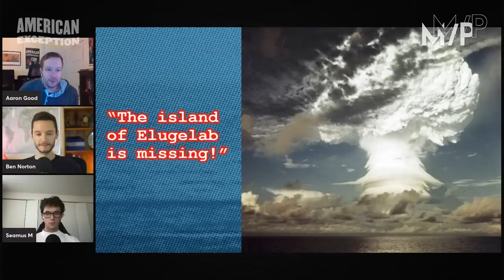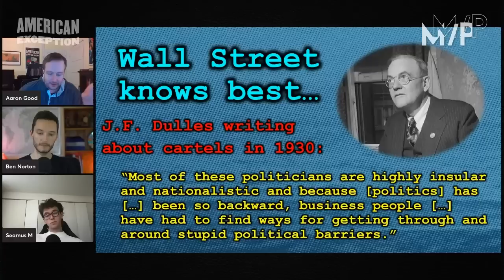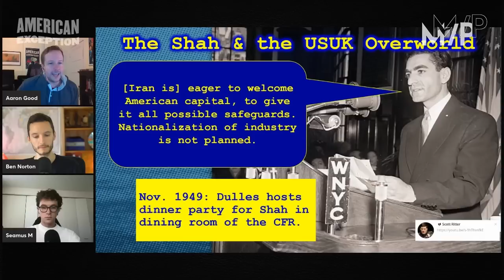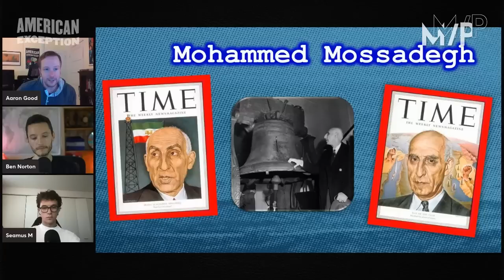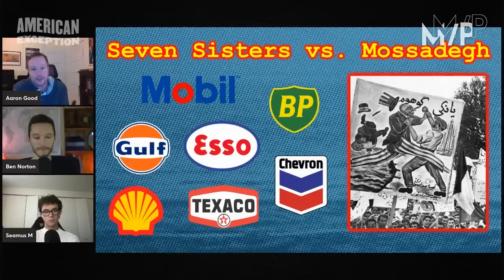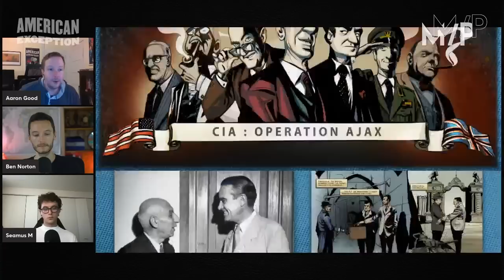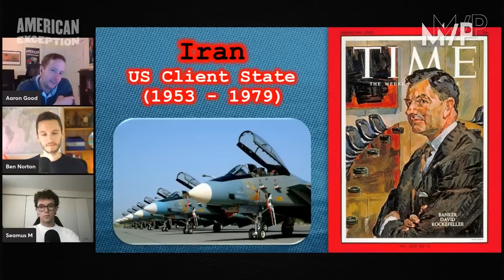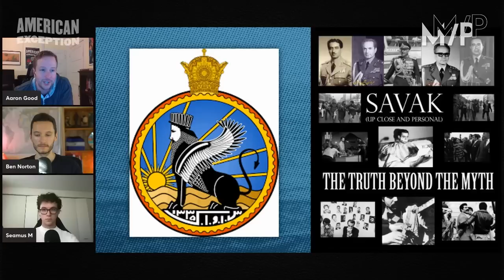How oil corporations influenced US President Eisenhower and CIA coup in Iran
Historian Aaron Good explains how the Western Big Oil corporations that dominated the global crude industry, known as the "Seven Sisters," had significant influence in the government of US President Dwight Eisenhower and inspired the CIA's first ever coup, the 1953 putsch against Iran's elected Prime Minister Mohammad Mosaddegh.

This is PART 14 of the Empire and the Deep State series Multipolarista editor Ben Norton is co-hosting with Aaron Good and producer Seamus McGuinness of the American Exception podcast.

|| Multipolarista ||